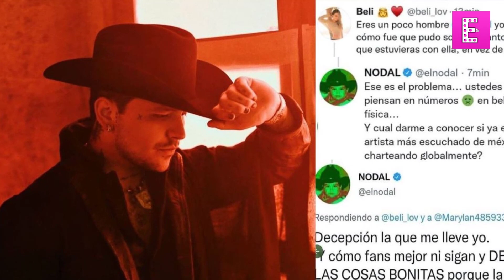Christian Nodal se PELEA con los fans de BELINDA.👿👿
El cantante de regional mexicano se peleo con los fans de la tambien actriz, y los mismos publicaron capturas del interprete respondiendo a las acusaciones de serle infiel a la cantante.